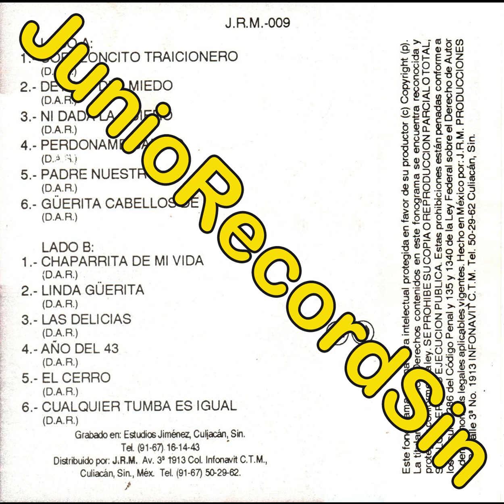el herrante - gerardo castro & pasajeros del naranjito